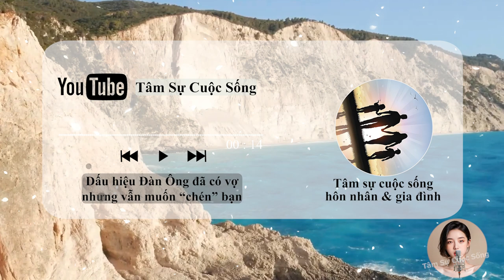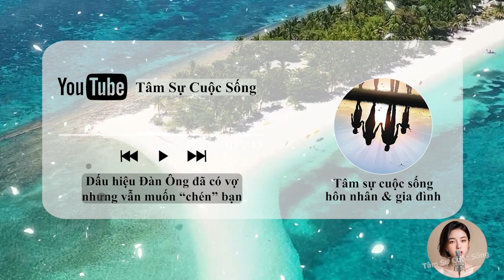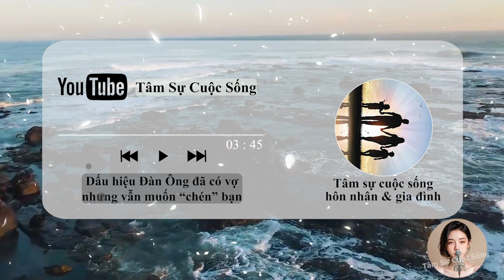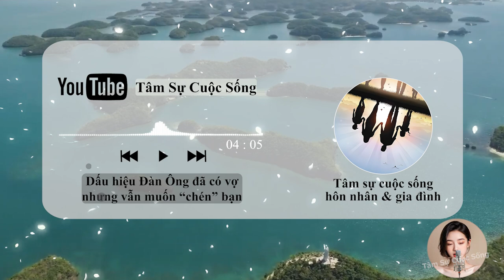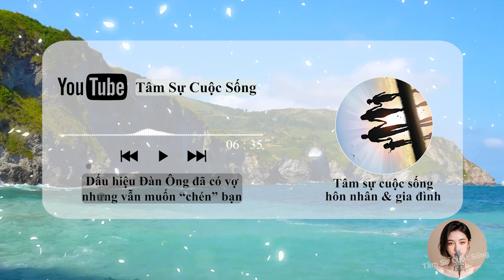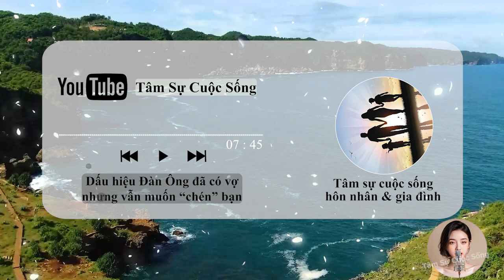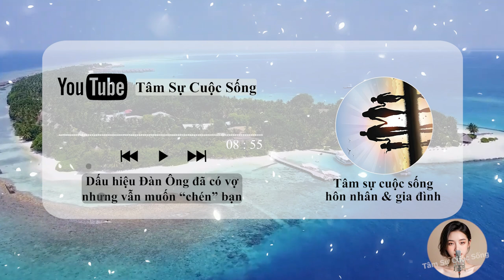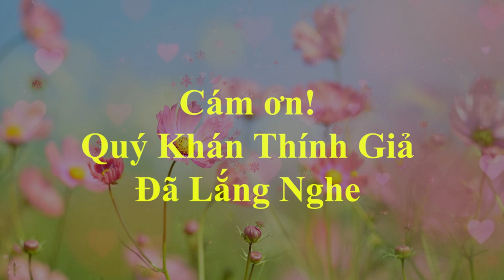🔥 Podcast [Tâm Sự Thầm Kín] Dấu hiệu Đàn Ông đã có vợ nhưng vẫn muốn .. bạn - chị em phụ nữ lên biết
🎦 Lịch Phát Sóng Kênh hàng ngày:
- Sáng: 6h30
- Tối: 19h30